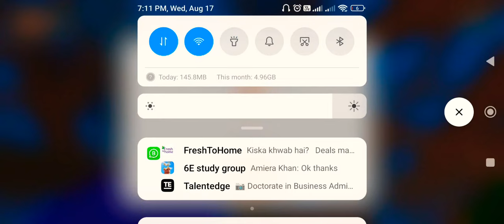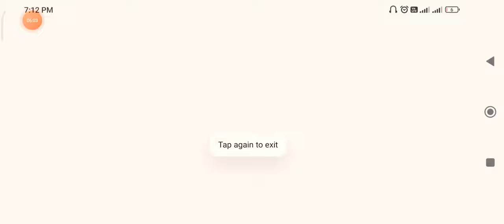NCS Music | High speed car race (Part-10) + 1 New cheat code in Dude theft wars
Chapters :
0:00 - Car Race
3:16 - New Cheat codes
Top Speed -
Fire Brigade - 75 km top speed

Cheat code -
1. Makewatertank

I was going to show you two cheatcodes but my phone was lag so I can't Show you .

Guys this Last Video of High Speed Car Race
But guys when new cars will come I will do High Speed Car Race Again!
But Guys I will do super car race , car selling , old car races!